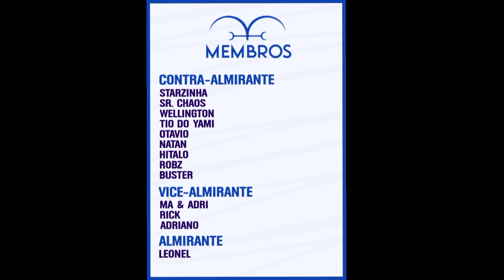GUIA BÁSICO POKEMON UNITE! TUDO QUE VOCÊ PRECISA SABER ANTES DE JOGAR. (Ft. Will)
° Informações que talvez você precise! ♡̷｡⌇

.           𐑰   SOBRE MIM (THAI)

- Meu id no jogo opbr
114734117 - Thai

• Para contato me chame em alguma rede social

.           𐑰   SOBRE O JOGO BOUNTY

- Divisões da Donquixote

40043350 - DX•1

38816815 - DX•2

49635950 - DX•3

30934552 - DX•4

60700619 - DX•5

99959313 - DX•6

• Caso queira entrar, mande uma frase como "quero entrar" e em caso de não ter vaga, entre no grupo do whatsapp ou Discord e aguarde uma vaga quando um líder avisar que abriu.

.           𐑰   CANAIS PARCEIROS NOSSO